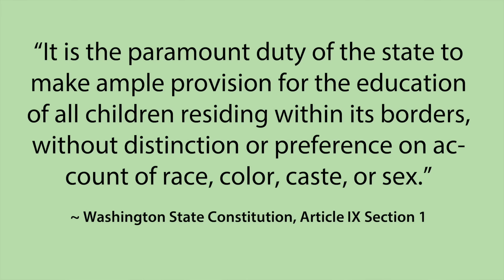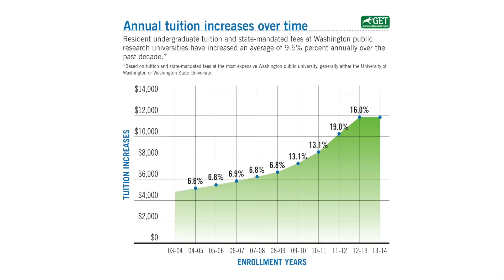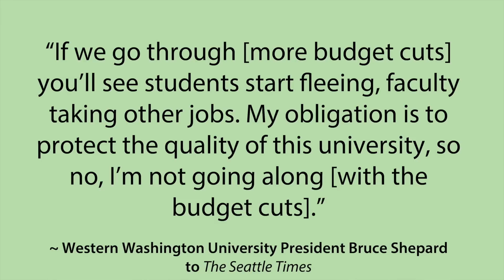Senator McAuliffe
State Senator Rosemary McAuliffe (1st LD) talks to Hawkeye Editor-in-Chief Nick Fiorillo about current issues in education. [9-22-14]